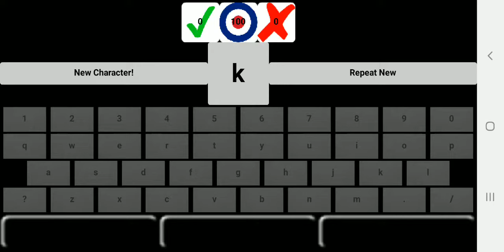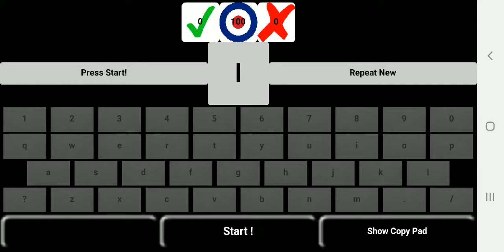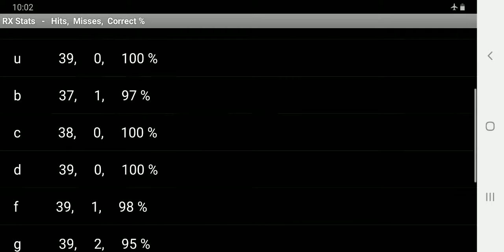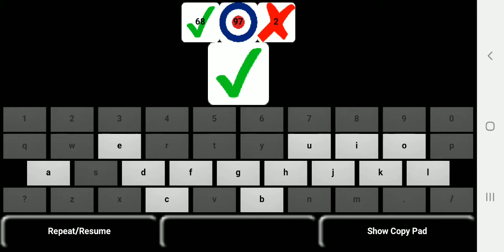20 WPM CW Morse code Koch trainer app for Android smartphones and tablets, QWERTY keypad RX feature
No ads, nags, or in-app purchases. No internet connection required. Fully functional offline CW Morse code learning app.

This Android app will train you to hear and send Morse code at 20 WPM using an approach very similar to the Koch method. In this app you learn first the vowels, starting with "a", then alphabetically the letters and ordinally the numbers. As you gain more experience copying Morse code, you will begin to recognize short strings of characters such as "CQ", "73", "Tu", "Tnx", "HiHi", "599", "Wx", and the numerous Q-codes and CW prosigns. This app may be of interest to amateur ham radio QRP and QRO operators, CW or telegraph enthusiasts, preppers, survivalists, and shortwave listeners who wish to copy and engage in CW Morse code QSOs.

For learning the sounds of the characters you are presented with a game-like interface using a QWERTY keypad or the Default keypad, depending upon your choice. A character is played in Morse code, and you must tap the matching character on the keypad. Note that only the characters you have learned will be enabled. The game is very easy at first as you only have the letter "a" available to tap, but it quickly gets interesting as you progress and learn more characters. Once you gain 90% proficiency within a character set, a new character is introduced. Press and hold any alphanumeric key to hear that character in Morse code without registering a hit or miss. Tap the large Check or X just above the keypad to show/hide the current character. Tap and hold to see your stats.

A similar interface is provided for Numbers, Prosigns, and CW abbreviations, both RX and TX. Once in one of these 3 modes you may toggle among them without returning to the main menu. Note that when you change modes your current hits and misses for that mode will be reset to 0, but overall stats are not affected. Remember that Prosigns are sent run-on without regard to character spacing, while Abbreviations adhere to proper CW spacing.

The Copy Pad is for copying strings of characters by drawing with your finger on the white canvas. You are presented with a group of random characters composed of only the characters already learned, and you can then write down the characters as you recognize them. After 3 seconds, the group of characters is displayed, the Copy Pad is cleared, and a new character set is presented. You have the option to choose the word text string size from 1 to 10 characters. The Copy Pad works best with shorter strings. For longer strings, pen and paper are more practical. Please note: the Copy Pad DOES NOT attempt to recognize your handwriting.

This app also includes a straight key transmit feature. A character is played in Morse code, and you must tap out that character with the code key. You need not send at 20 WPM and should use a speed that is comfortable. For sending fast code, an iambic key is helpful. You can choose to see the code you are tapping out or the characters you have learned. You may also turn the sound of the characters off. Additionally, you may replace the straight key image with the International Morse code chart. Tap and hold the large Check or X just above the straight key to see your stats.

You may use a real straight key with this app by connecting it to your Android device via an easily repurposed USB mouse: